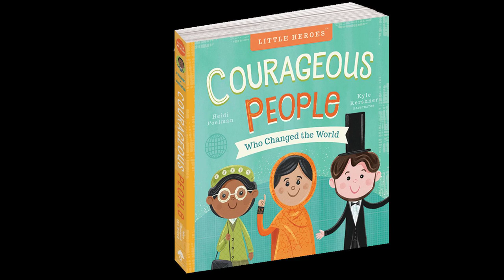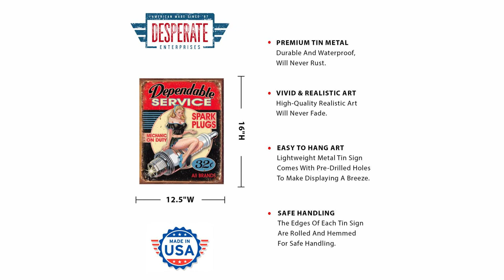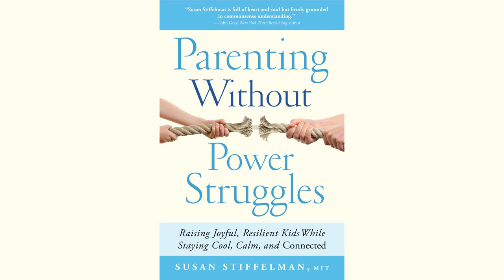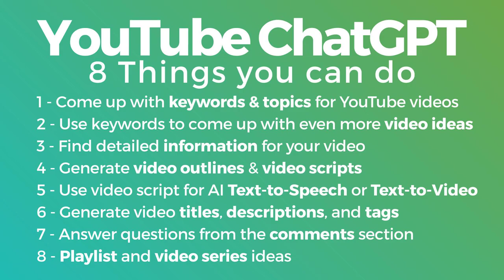The History of the Arab Spring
Contents:
00:11 - Chapter 1: "The History of the Arab Spring"
01:01 - Chapter 2: "Causes and Impact of the Arab Spring"
02:39 - Chapter 3: "The Arab Spring Spreads"
03:23 - Chapter 4: "Challenges and Realities"
03:47 - Chapter 5: "Hope and Resilience"
04:34 - Chapter 6: "Reflections on the Arab Spring"

Uncover the untold stories and pivotal moments that shaped the Arab Spring in this captivating journey through history. From the grassroots movements to the ripple effects across the Middle East, this video will take you on a compelling exploration of one of the most significant events of our time. Don't miss out on understanding the origins and impact of the Arab Spring  click now to dive into this enlightening narrative!